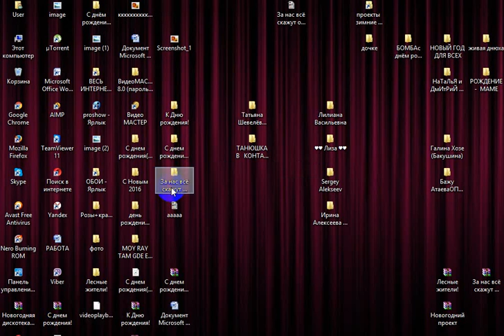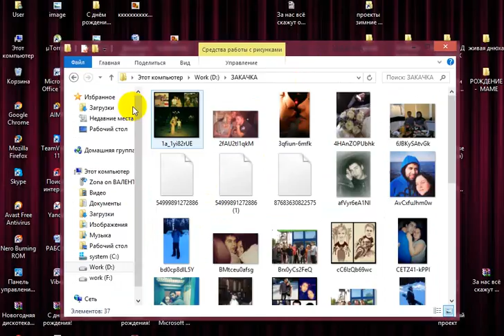ФОТО И ВИДЕО ОБРАБОТКА